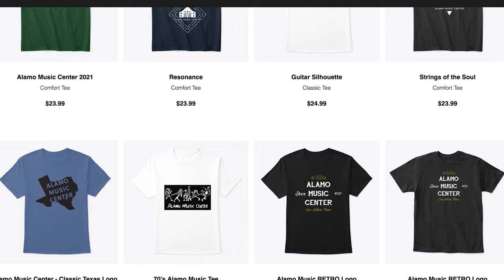Small Body Acoustic Guitar Battle | Martin 00-18 versus Gibson L-00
Martin and Gibson are the two originators in steel string flat top guitar design and their guitar designs have continued to stand the test of time. If you are wanting a vintage style, small body acoustic guitar look no further. These 00 sized bodies with spruce and mahogany construction have a fantastic warmth and snap to them that is a joy to play. Each has its own unique feel and sound that reveals the nuanced design architecture of each builder.

0:00 Intro
1:16 Specs
5:22 Demo
13:37 Final Thoughts